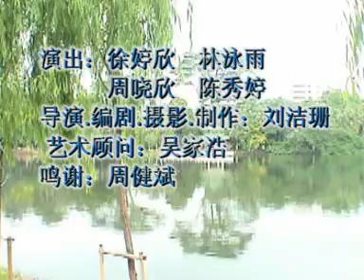A Music Video I Shot and Directed in High School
I shot and directed it 10 years ago in high school. It was the first time I put my hands on a camera with no instructions or experience. The song is called Today, a Hong Kong pop song about departure and goodbye, but cherishing the memories and embracing the future. The story of the video is about graduation, saying goodbye to old friends, and embracing your future.